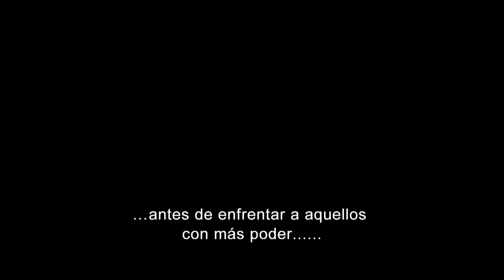El Sorprendente Hombre-Araña 2: La Amenaza de Electro - Tráiler oficial - Latinoamérica subtitulado